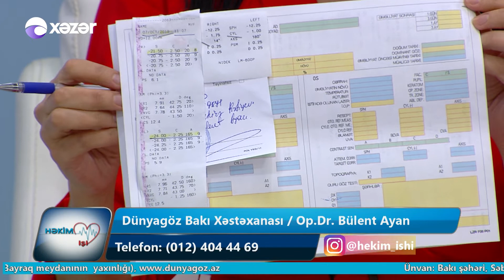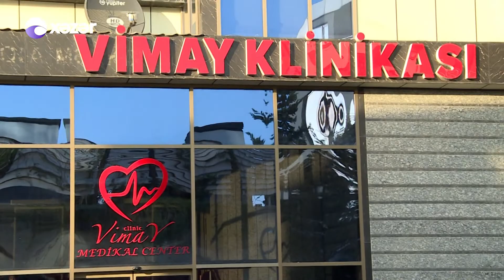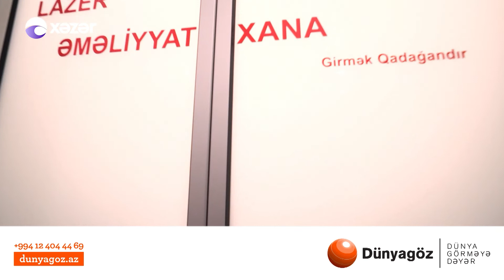Həkim İşi 07.10.2019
1)Dünyagöz Bakı Xəstəxanası / Op.Dr. Bülent Ayan
Cərrah oftalmoloq - Lazer və katarakta

2)Vimay Klinikası / Dr.Maya Rüstəmova
Parazitoloq - Qurd xəstəlikləri